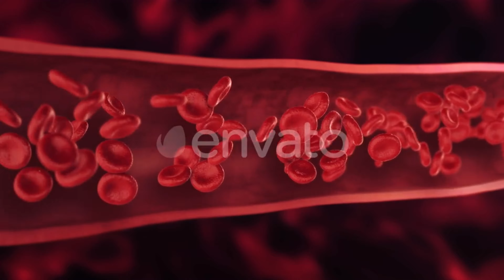Importance of Self-Care / Motivational Message